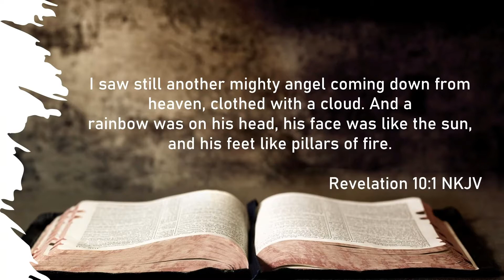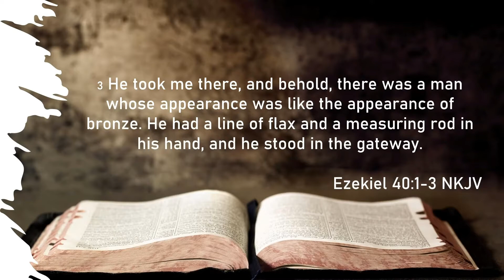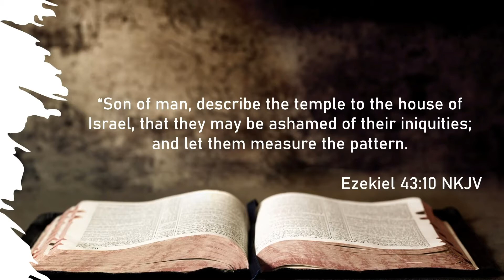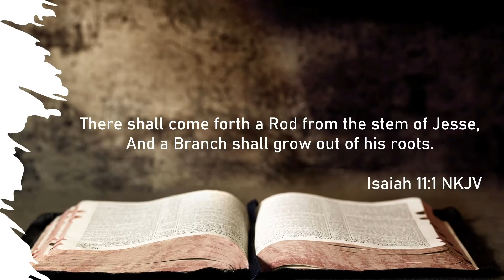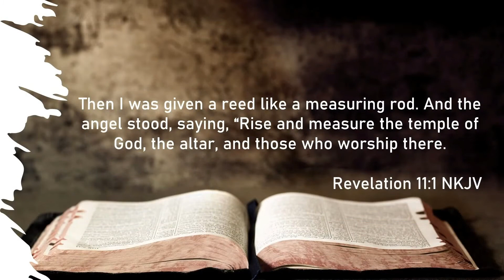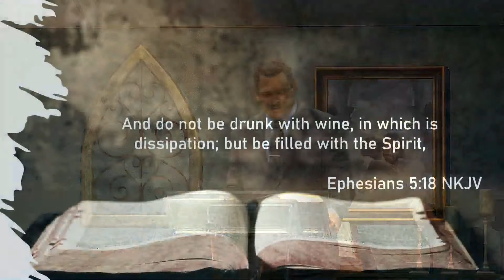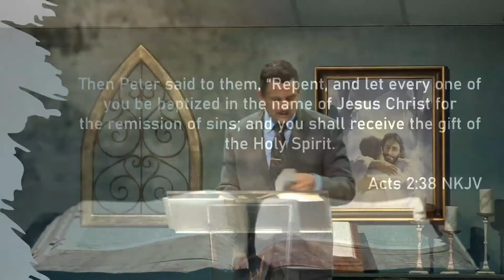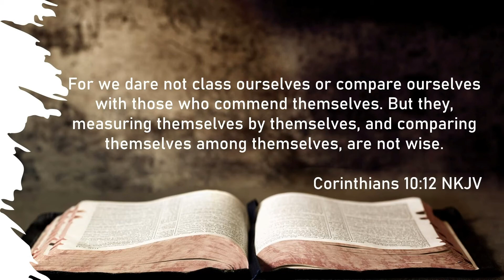The Rod Of God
by Pastor Damon Snead recorded on May 30, 2020